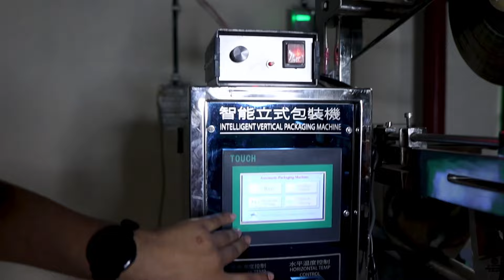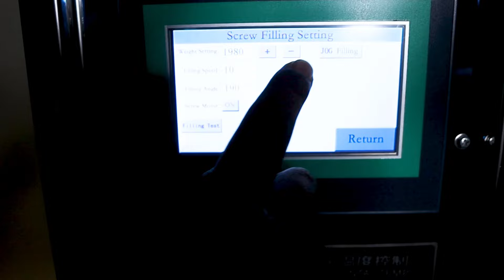৫০ থেকে ২০০ গ্রাম পাউডার প্যাকেজিং করার অটোমেটিক মেশিন | Automatic Packing Machine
৫০ থেকে ২০০ গ্রাম পাউডার প্যাকেজিং করার অটোমেটিক মেশিন | Automatic Packing Machine

মেশিন কিনতে সরাসরি শোরুম আসুন ⤵️
শোরুম এর নাম:

১৩১ নবাবপুর রোড, ঢাকা ইলেকট্রিক মার্কেট / দীনার হোটেল ( ২য় তলা ) নবাবপুর, ঢাকা -১১০০